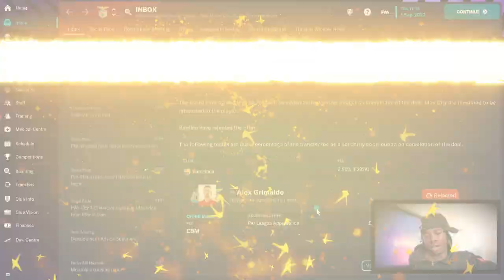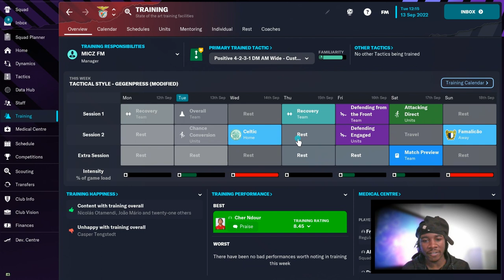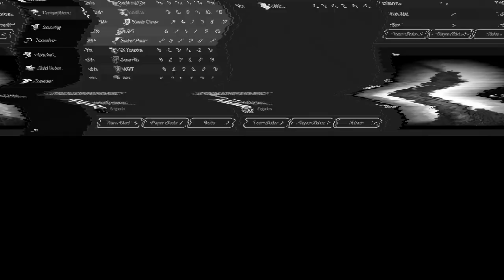I Might Love Benfica...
EPISODE 2 BENFICA CAREER MODE.